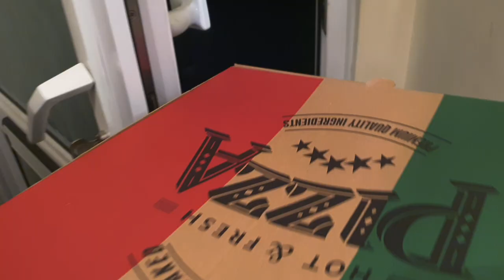Family game night 2021| COTTON BALL GAME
In this video, Family game night 2021| COTTON BALL GAME. You have to pick up a cotton ball with a spoon.
In the Whole of February, We will post a Family game night Challenge which we called Gambuery. all of you have to play and post on social media with Gambuery and urmichowdhury
We had really fun playing a game on Saturday night in this lockdown.
Please try it at home and don't forget to play this game at home, post on social media, and Gambuery.
if you haven't already. It's as crazy as this one. Please watch our
Part two:

INTRO 00:00
Intro  00:16
Game Rules 00:56
Kids Round   1:21
Parents Round 04:34
Winner Announcement 7:50

I hope you enjoy the video. Let's walk and explore together!